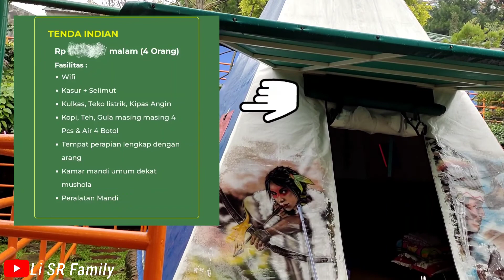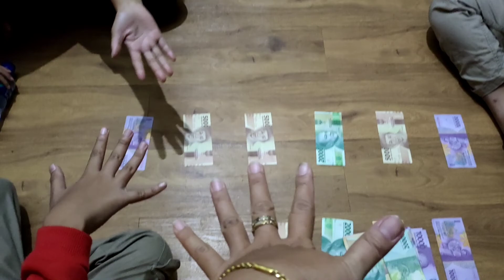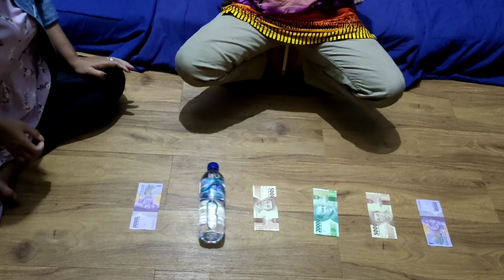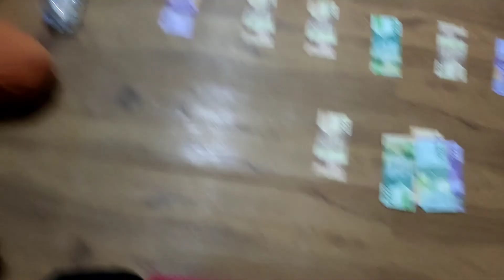Menginap di tenda indian villa khayangan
Villa khayangan adalah salah satu destinasi wisata dan menginap yg harus di coba buat kalian semua karena sensasi menginap sekaligus wisata yg lengkap dan memberikan pengalaman yang sangat seru.
villa khayangan yang berlokasi jl. puncak dua, wargajaya, kec.
harga tiket untuk weekend 40 rb, weekday 35 rb dan libur idul Fitri atau hari besar lainnya 45 rb kita sudah dpt menikmati keindahan alam, puas bermain air di kolam renang, terapi ikan, spot Selfi yg byk dan unik, area bermain anak dan lainnya.
kali ini kami sekeluarga besar menginap di tenda indian yg ada di villa khayangan karena kebetulan villa lainnya sudah terisi dan kami telat booking tp tidak mengecewakan bahkan kami sangat puas menginap di tenda indian tersebut.
sewa permalam di tenda indian 700 rb dgn kapasitas 4-5 orng dan ada fasilitasnya juga termasuk sarapan pagi.
jika kita menginap di villa ataupun di tenda2 kita tidak perlu lg membayar tiket wisatanya.
untuk info lebih lengkap bisa kunjungi Instagram dari villa khayangan.

villa khayangan,